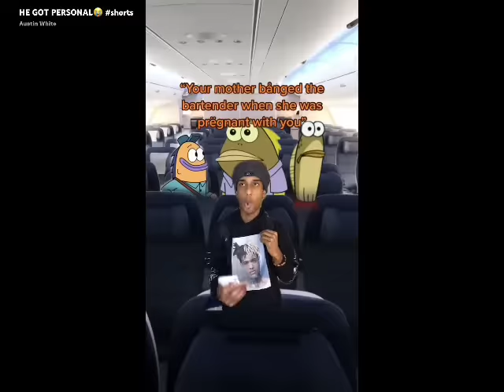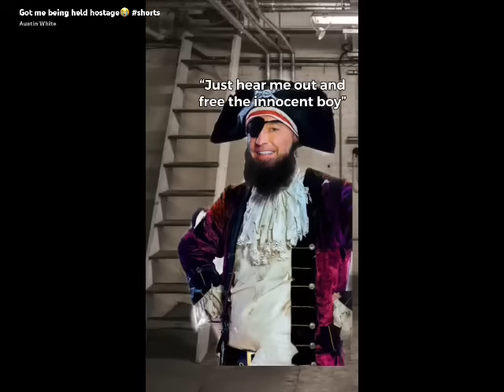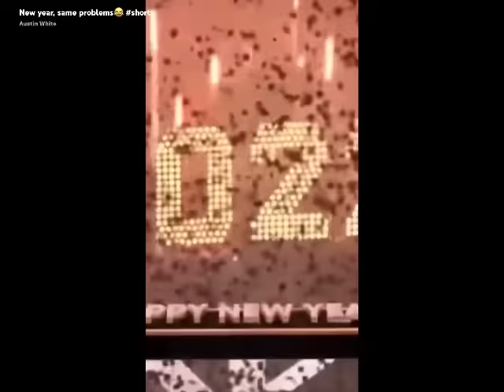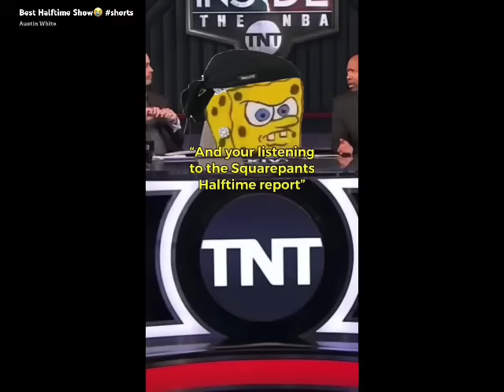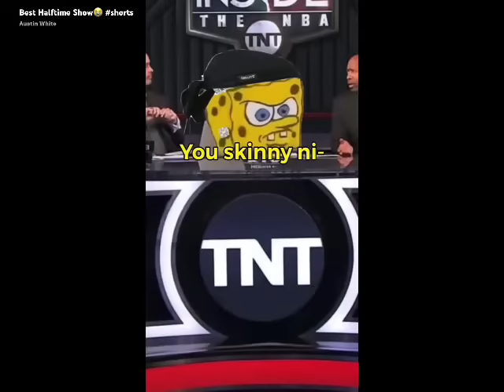Spongebob from the hood (Compilation)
credits to Austin White
full playlist on my channel